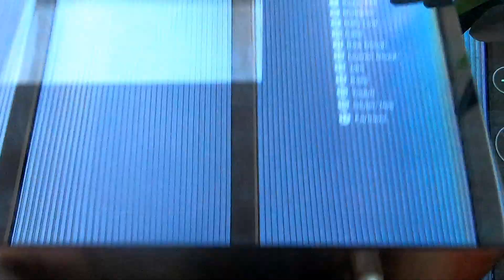Butterfly Bow Cream Bread 🎀 蝴蝶奶香面包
Ingredients

(A)
• 165g bread flour
• 1 tsp, 4g allinson dried yeast
• 120g cold milk
• 20g sugar
• 2 tbsp milk powder, or just skip it

(B)
20g-30g butter or 2 tsp vegetable oil

Lightly sprinkle a little flour on top of the bread before baking to give a rustic look. A lot of flour will result in a softer crust.

For the glaze:
1 tsp honey or golden syrup and mix with a tsp of water

 (博客网站的左侧可以选择您自己的语言)

配料
（A）
•165克高筋面粉
•1茶匙，4克干酵母
•120克冷牛奶
•20克糖
•2汤匙奶粉，或跳过

（B）
20g-30g黄油或2茶匙植物油

烘烤前，在面包顶部上撒些面粉，以使它看起来质朴
烘烤后，1茶匙蜂蜜或糖浆，并与一茶匙水混合

版权声明：凡本网原创作品，未经允许，禁止盗运视频，或二次编辑和重新加载此视频。分享视频请注明 【食谱原作者：约瑟芬食谱】和来源网址。